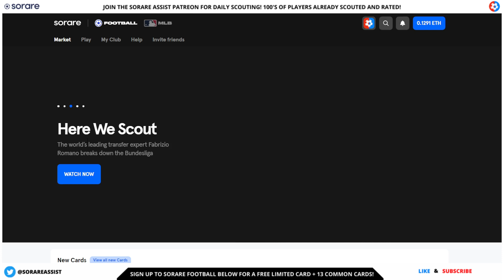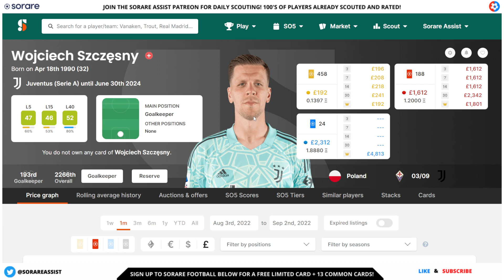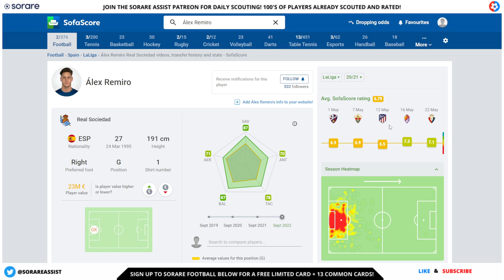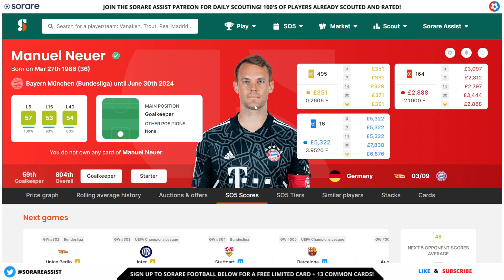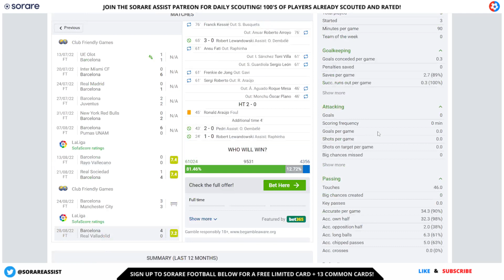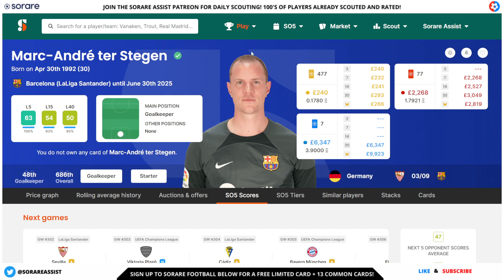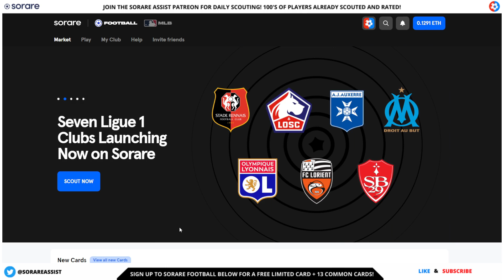Top 10 Champion Europe Sorare GOALKEEPERS - Ranked in order from 10 to 1! - Part 1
⚽ - Sign up to Sorare now and get 13 FREE common cards and 1 FREE 🎁 Limited card after you buy any 5 cards on auction

⚾ - Sign up to Sorare MLB for a Star player common card + 12 commons cards

Sorare is an officially licensed NFT global fantasy football game.

✍🏻 - Want regular written scouting of all the Sorare licensed leagues with 100s of player already scouted? Want a gallery review and to join the private Sorare Assist chat? Plus other bonus content?

 🤝 Sorare Assist partner Sorare Tools - Check them out today!
SorareTools is the premier Tax and Portfolio Tracking solution for Sorare. Use the free portfolio tools to understand your performance and use the tax reports to alleviate the pain of having to find & analyze all your transactions.

🎬 Chapters  🎬

00:00 Intro
00:30 Top 10 goalkeepers

📗 - Get your Sorare Assist Ultimate Guide to Sorare e-book
or physical copy on Amazon

🙏 Support Sorare Assist Content 🙏

❤️ - You can say Thank You by clicking on the thank-you button below any video

​I have been playing fantasy football since the 90s and platforms similar to Sorare which I've been using since August 2020. Finished 1st in the first ever Ultimate Champions League. Ultimate Champions is another NFT fantasy football game, and you can check it out

I have also worked within the industry and have previously run a professional paid player selection service, looking at raw stats and player recommendations.

On this channel you will find Sorare help, Sorare tips, Sorare explained and Sorare strategies and other advice to help you understand what Sorare is.